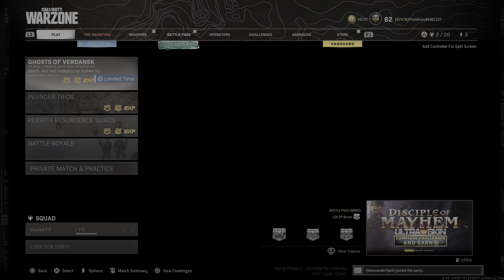Call of Duty: Modern Warfare_20211030213900